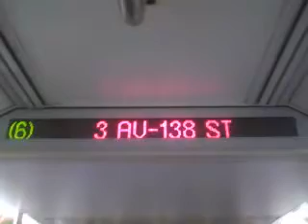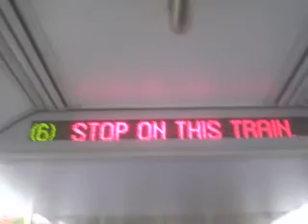Onboard a 3rd Avenue - 138th Street Bound R142A (6) Train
To 3rd Ave from 125 St